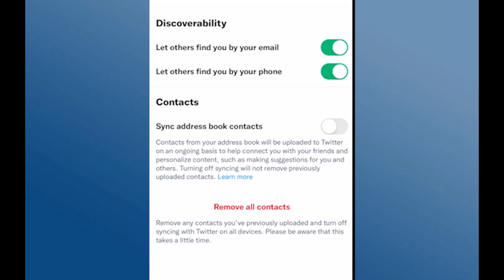Cómo cambiar la configuración de descubrimiento de Twitter